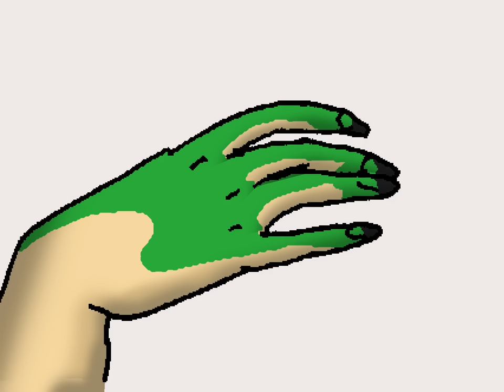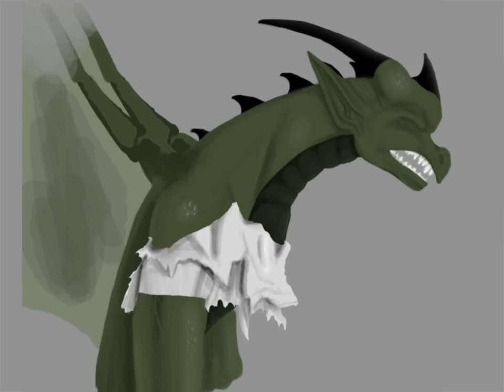Dragonwish HD 2016 : Dragon TF Animation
A boy wishes upon a star to become a dragon. His wish is granted. He transforms,  ripping through his clothes, falling down, standing, and flying to a high rooftop.

Lineart, animation sequencing, and vocal performance by Picklejuice. Colors by V Original musical score parodied from the Perfect Strangers theme song (C) W*rner brothers and ABC t*levison.